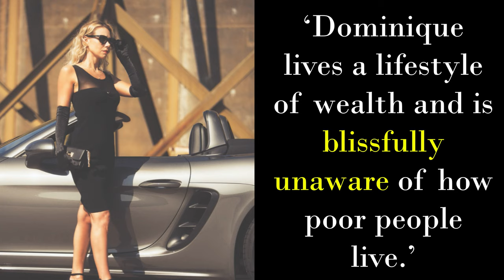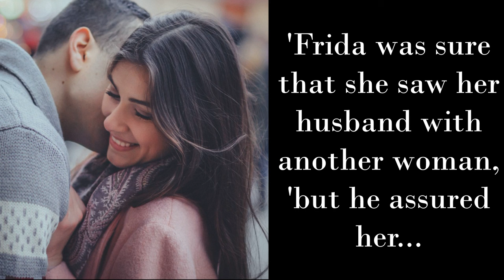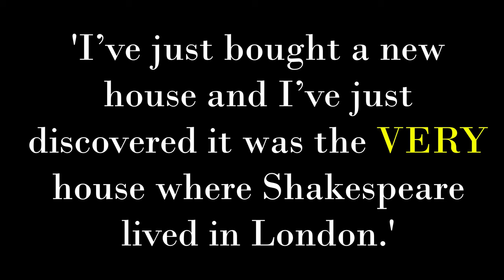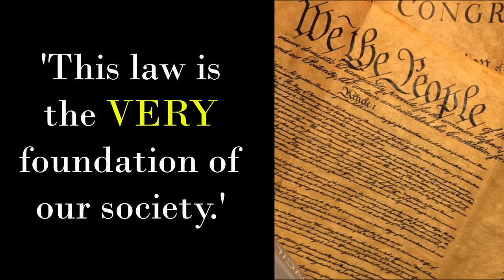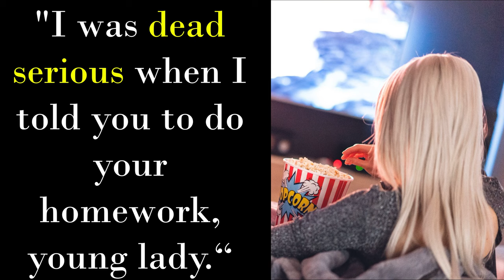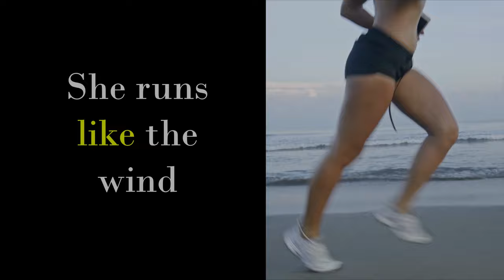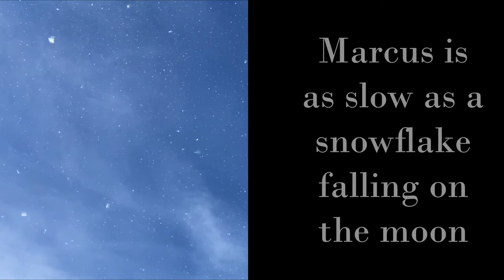Speak Like a Native 3 - Using Expressions and Comparisons to Emphasize What You are Saying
In this video we examine different expressions, collocations that native speakers frequently use to underline what they are saying. Here is a lit of sites with further explanations and exercises:

And a list of the comparisons:

As clean as a whistle
As smart as a whip
As dumb as a doornail
As blind as a bat
As deaf as a post
As delicate as a flower
As dead as a dodo
As high as a kite
As drunk as a skunk
As fit as a fiddle
As good as gold
As free as a bird
As mad as a hatter
As quiet as a church mouse
As white as a sheet

Attributions:
Music
Images